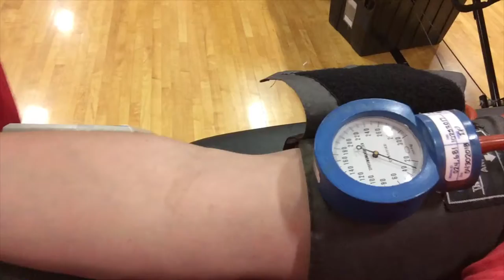THEY TOOK MY BLOOD!!!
I went to Desirae's school today and. they took my blood!!